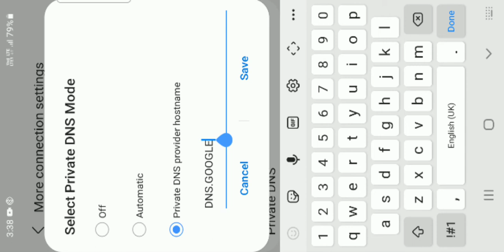free fire not open solution aagya subscribe please